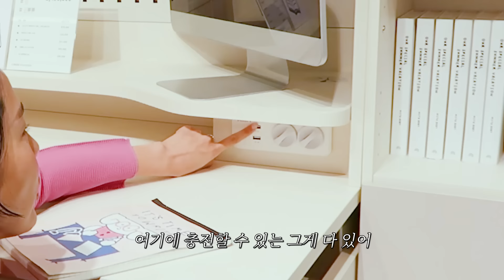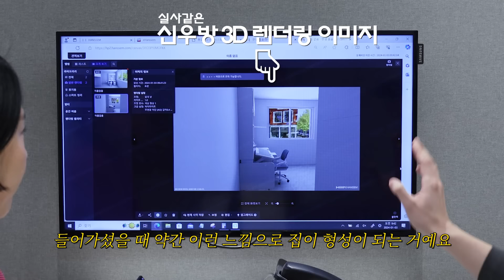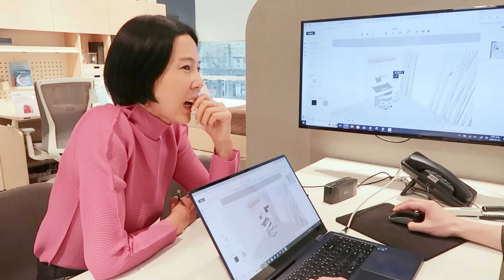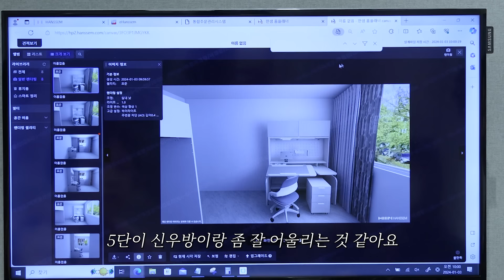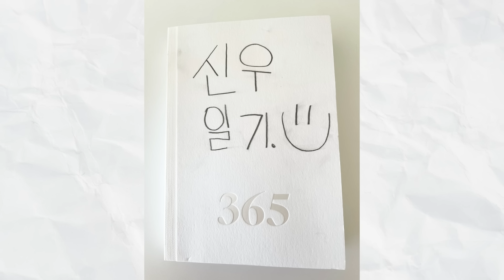겨울방학을 맞은 신우랑 단둘이 데이트💙근데..방학 언제 끝나요?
겨울방학맞이 신우랑

2024 한샘 신학기 이벤트 "아이는 책상에서 자란다"

신학기를 맞아 신우와 한샘 디자인파크 마포점에 방문하여 조이S 2를 만나봤어요~

바르게 성장 할 수있게! 언제든 몰입 할수 있게!
취향껏 선택할 수 있게! 스스로 정리할 수 있게!

신우의 첫 책상 조이S 2, 한샘에서 만나보세요~